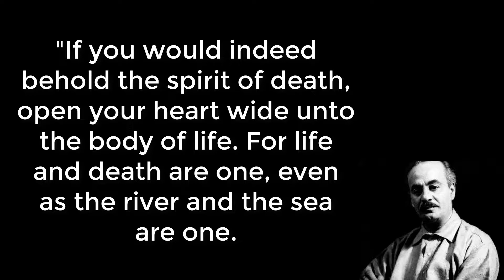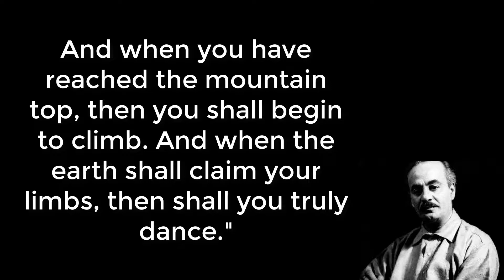Then Shall you Dance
Khalil Gibran writes:

"If you would indeed behold the spirit of death, open your heart wide unto the body of life.
For life and death are one, even as the river and the sea are one.

For what is it to die but to stand naked in the wind and to melt into the sun?
And what is it to cease breathing, but to free the breath from its restless tides, that it may rise and expand and seek God unencumbered?

Only when you drink from the river of silence shall you indeed sing.
And when you have reached the mountain top, then you shall begin to climb.
And when the earth shall claim your limbs, then shall you truly dance."

I was having lunch with a couple of friends the other day and we were talking about the difference between knowing and believing.

The discussion quickly wandered into religious territory and the topic of mortality came up.

Now, these friends of mine are in their later years, and the husband made a very valid point. He said, "It's easy to ignore the problem of death when you can't see it approaching, day by day. As you get older, it becomes something you have to grapple with."

I completely agree.

And I suspect that death becomes a looming problem in later years precisely because we ignore it when it is a distant and abstract prospect.

I think it best to get right with death as early as possible so as to live the rest of your life free of its specter, which though ignored in youth is nevertheless present and weighing upon us.

The burden of this, our knowledge of our impending demise, is no small thing. Pretending it doesn't exist neither relieves us of the load nor gives us the strength to carry it onward.

Best to address this issue head-on and with a clear mind.

Clouded by emotions like fear and dread, one cannot assess the prospect of death accurately.

I've explored and dissected the problem of death extensively and found that, for my money, nothing beats the mystical explanation.

This explanation, as conveyed by Gibran above, is that death and life are one, being merely two points on a circle that goes on and on and on...

Whether this personality called "Ollie" lives on after the body dissolves; whether consciousness extends beyond the mortal shell; whether I am reborn as someone or something new; whether I get to take another shot at this very life--these questions are of secondary importance.

What matters most is that there is an end to NOTHING. Matter and energy neither spring into existence nor fade into non-existence: they persist, evolve, grow, dissolve, and are reassembled by Nature's invisible hand.

I am Nature, and I am the invisible hand.

I am That.

This knowledge, both intellectual and experiential, has dispelled the fear of my own passing.

And so I thought I would pass it on through this quote, which is both beautiful and profound :)

Eat well, my friends!